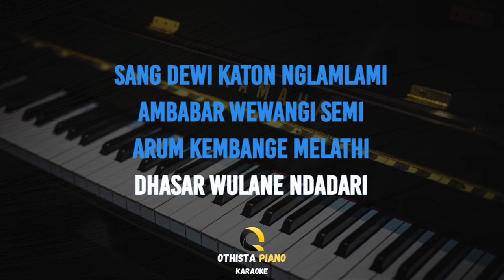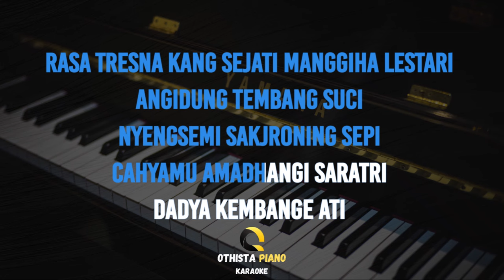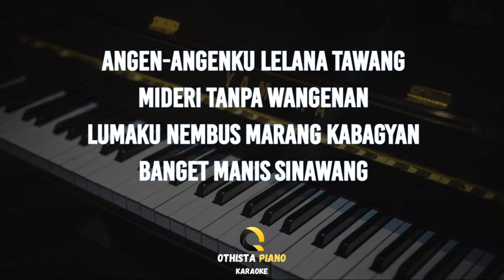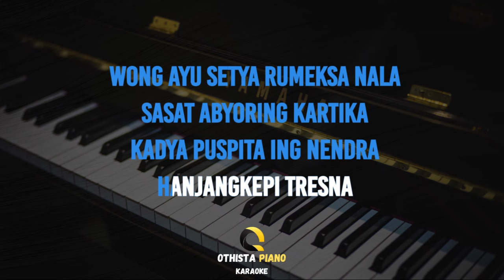Lestari - Wahyu F Giri ( FEMALE KEY - Karaoke Piano )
Lagu Lestari dari Wahyu F Giri ini di populerkan oleh Wahyu F Giri

Judul : Lestari
Dipopulerkan : Wahyu F Giri
Original Video :

♪ Instrument Piano
♪ Full Band
♪ Akustik Band

LIRIK :

LESTARI

Sang dewi katon nglamlami
Ambabar wewangi semi
Arum kembange melathi
Dhasar wulane ndadari

Wong ayu setya rumeksa nala
Sasat abyoring kartika
Kadya puspita ing nendra
Hanjangkepi tresna

Rasa tresna kang sejati manggiha lestari
Angidung tembang suci
Nyengsemi sakjroning sepi
Cahyamu amadhangi saratri
Dadya kembange ati

Angen-angenku lelana tawang
Mideri tanpa wangenan
Lumaku nembus marang kabagyan
Banget manis sinawang
Wong manis sing tak sayang